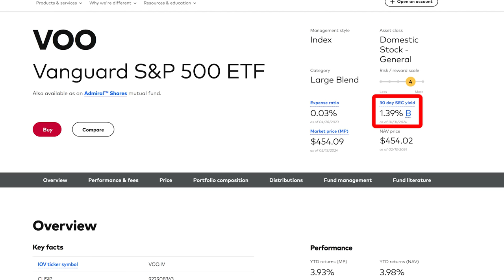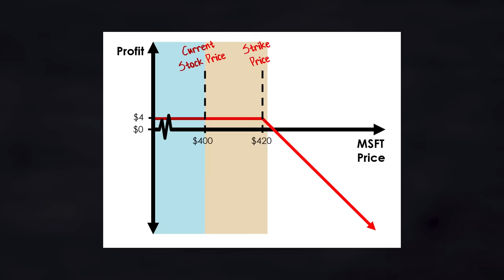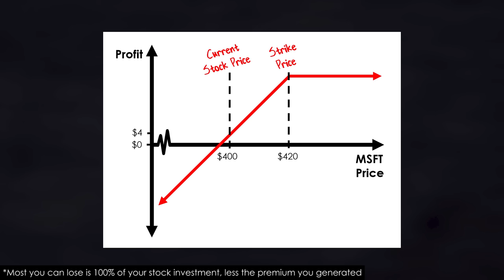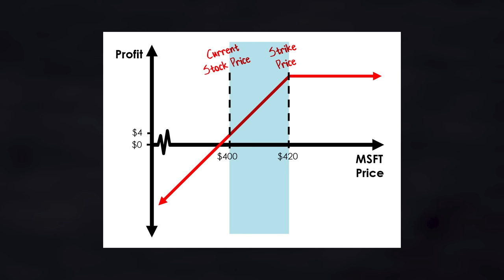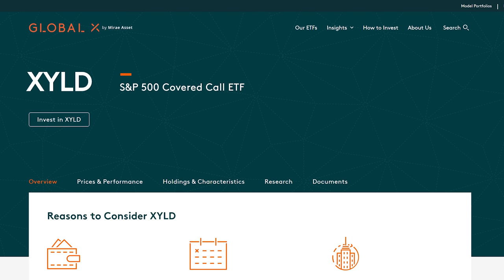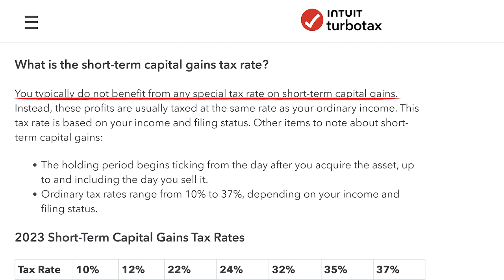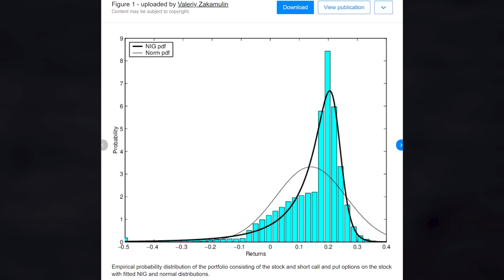Covered Calls Explained - The Cost of Income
The covered call strategy is popular online given its ability to generate "bonus income," but it comes with its drawbacks. We'll dive into both the pros and cons with today's video.

00:00 – Intro
02:05 – Covered Call Overview
04:44 – The Pros
05:41 – The Cons
09:16 – Risk-Adjusted Returns
10:48 – Why You Need to Be Cautious
11:33 - Conclusion